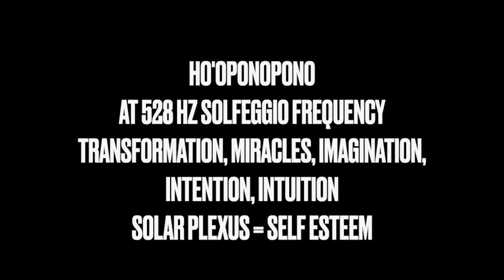HO'OPONOPONO AT 528 HZ SOLFEGGIO FREQUENCY TRANSFORMATION, MIRACLES, SOLAR PLEXUS = Self-Esteem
HO'OPONOPONOAT 528 HZ SOLFEGGIO FREQUENCY
TRANSFORMATION, MIRACLES, IMAGINATION, INTENTION, INTUITION